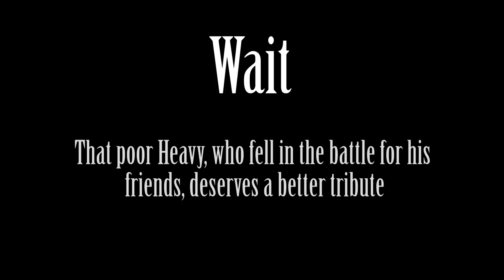TF2 bot battle 27 : Heavy VS Heavy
In today's episode, we get to see the true faces of the war, in all their horror. We also discover a wonderful ass. Where else could you possibly exploit those two subjects in one video??

List of commands used in order:
sv_cheats 1
mp_teams_unbalance_limit 0
tf_bot_reevaluate_class_in_spawnroom 0
tf_bot_keep_class_after_dead 1
tf_bot_add 29 heavyweapons

Music used in the video:

0:13 - National Anthem of USSR
0:24 - Jingle Punks - By the Pool
0:47, 7:04  - ear rape version of "let's get it on"
1:03, 8:10 - Outlast 2 Music - Cornfield Chase
1:07 - Jingle Punks - Warrior Strife
1:36, 4:45, 8:14 - Broken Hearts (Michael Ortega)
2:28 - Cry of fear soundtrack: sophie3
2:43 - Emotional titanuc flute
2:46 - X-files theme (ear rape)
3:03 - TF2 soundtrack:The art of war
3:15 - gta sa theme (ear rape)
3:43, 7:10 - Biggie smalls feat. Thomas the tank
3:57 - Sad Piano Music - Isolation (From Lucas King
4:57 - Jingle Punks -Extinction Level Event
5:38 - Fallout 4 trailer. (just google "war, war never change")
6:45 - Jingle Punks - Cataclysmic Molten Core
6:54, 11:41 - Metal Gear Solid V - Sins of The Father
8:07 - Only time (Enya) (ear rape)
8:57 - ear rape version of Monster Inc.'s theme
11:04 - Adagio for Strings (war)
12:22 - Jingle Punks - Pedro Versus the World
13:04 -  TeknoAXE'S Royalty Music- Stars and the Heavens

Wanna know all the console commands I know? Click here.

Why dead bodies fly?!